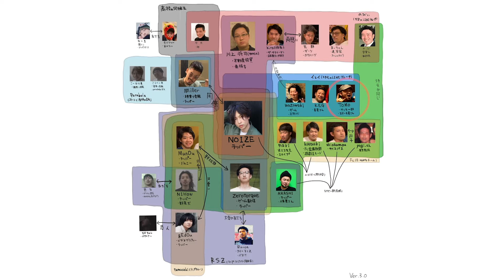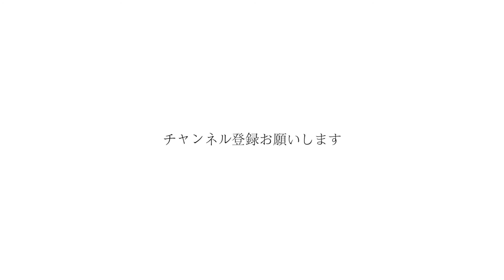TOMO(ステーキハンバーグひげ) - NOIZEの思い出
NOIZEの友達を紹介する動画。
ハンバーグ屋さん。
次のラッパーデビュー候補。

[TOMO a.k.a. なめだるま親方]
下記店舗店長。
STEAK&HAMBURG ひげ 6条秋水店
北海道札幌市中央区南6条西3 秋水ビル B1F